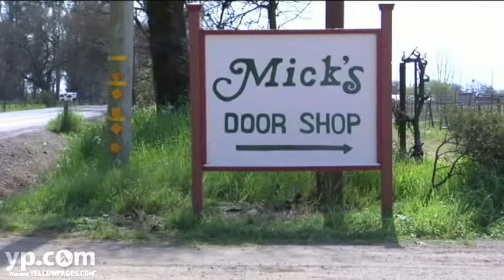Mick's Door Shop Recycled Wood Doors in Santa Rosa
Remodeling? Building anew? If you need doors, come to Mick's Door Shop in Santa Rosa, California. Refurbishing, repairing and recycling wooden doors, Mick's has a huge selection for sale of elegant, affordable doors in varying styles, sizes, colors and cuts of wood, with one sure to meet your needs. Can't find what you want? They'll custom manufacture a door to your specifications.